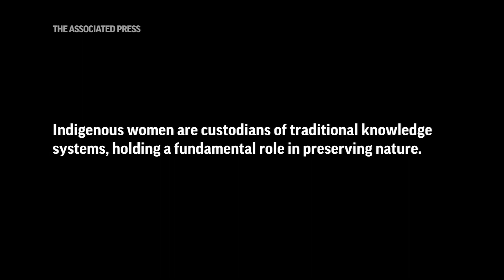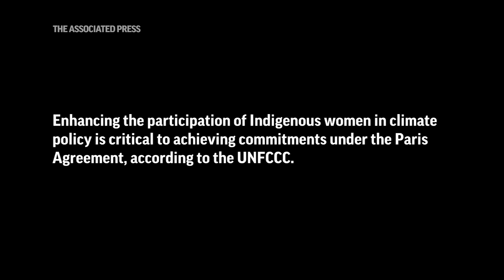Indigenous women claim role in climate policy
Indigenous women are custodians of traditional knowledge, holding a key role in preserving nature. Yet, many at this year’s U.N. climate talks said their role needs to be recognized by world leaders. (AP Video: Teresa de Miguel)